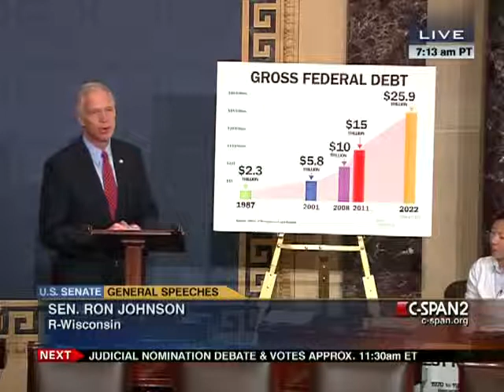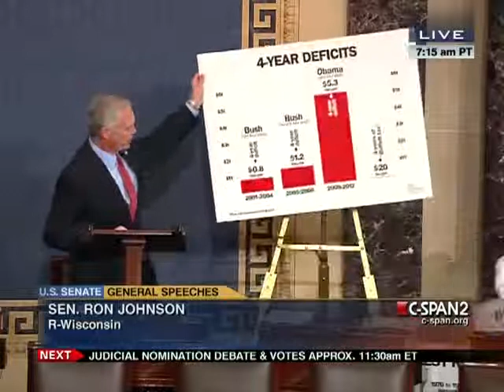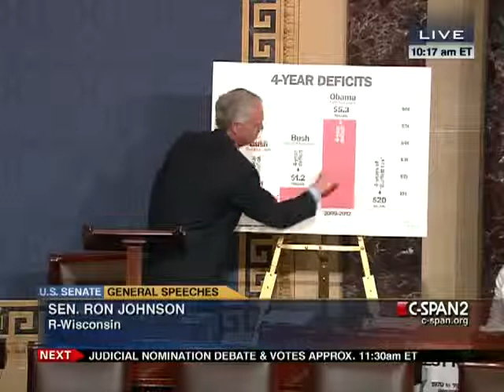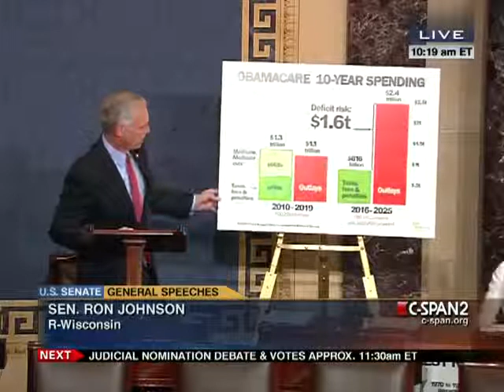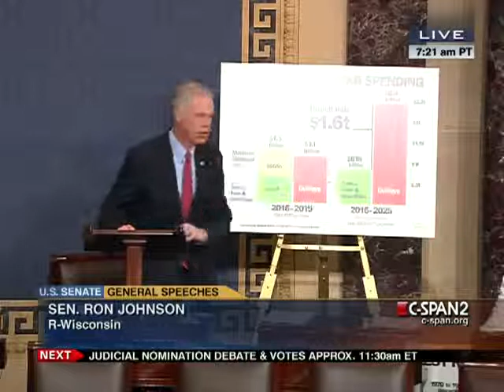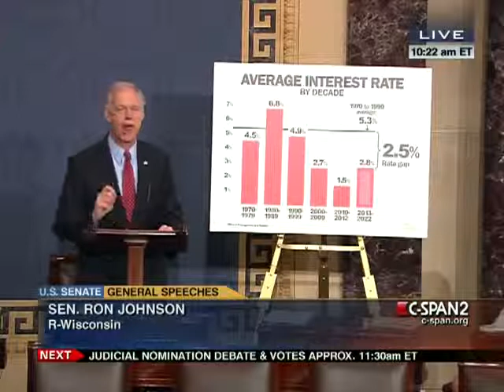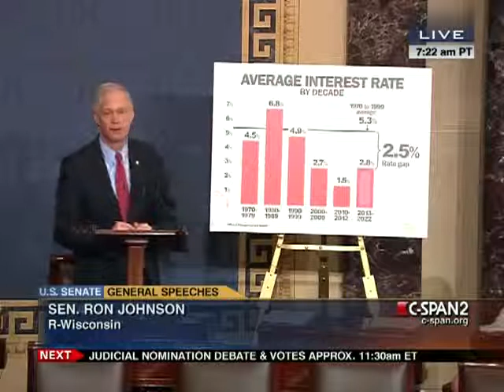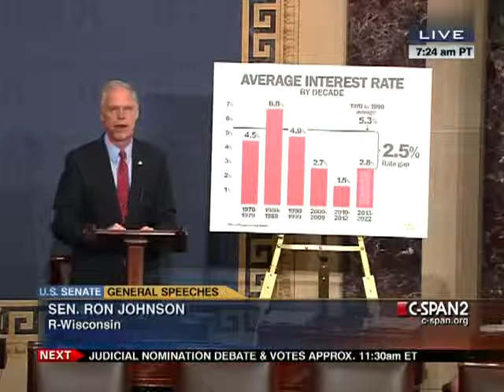Senate Session 2012-04-26 (09:29:31-10:37:09)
Violence Against Women Act
At 11:30a, the Senate will proceed to Executive Session to consider the following judicial nominations for 30 mins. of debate followed by roll call votes on each about noon:

 -Gregg Jeffrey Costa to be United States District Judge for the Southern District of Texas;